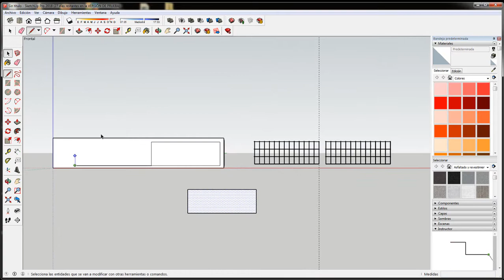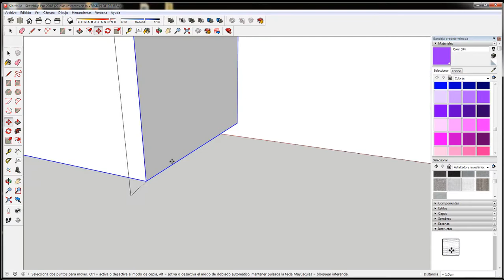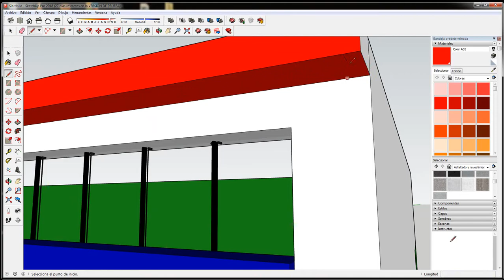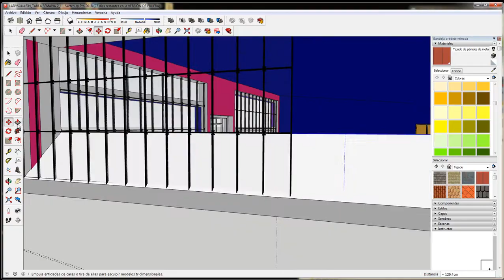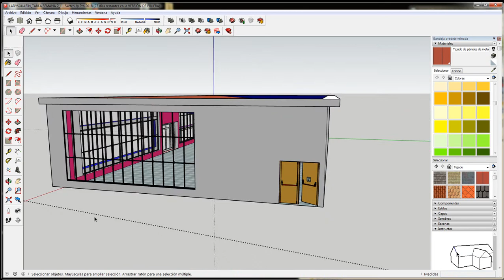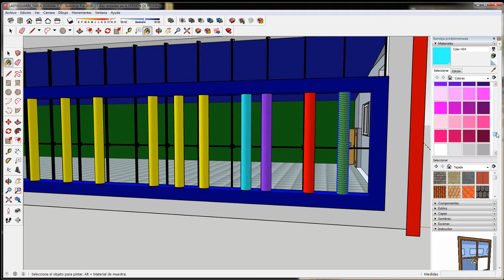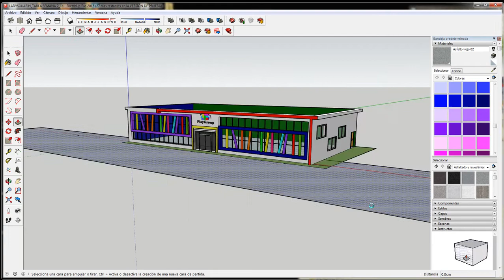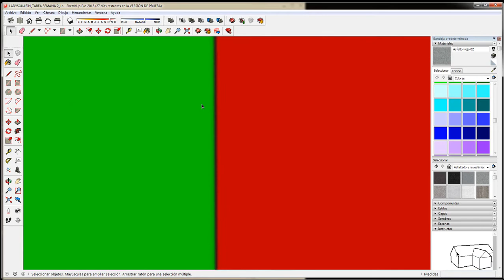PlayGroup en Sketchup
Uniremington